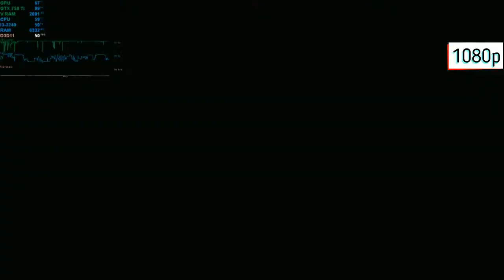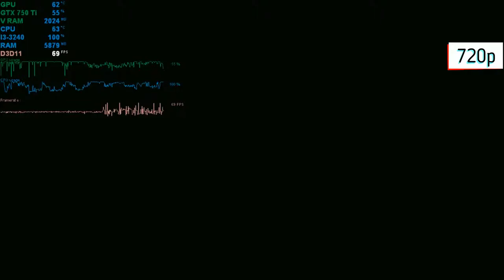Devil May Cry 5 Benchmark Best Settings | i3-3240 | GTX 750 Ti | 8GB RAM PC HD | 1080p | 720p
In this Video I'm try to Play Devil May Cry 5, this game is awesome with new Graphic Engine and the game looks more Realistic, so I tried it with my old Systems, can my old Systems can handle this game with old i3 and GTX 750 Ti?? watch this video :D

My System Specs :
- Intel Core i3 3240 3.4 GHz (2 Cores 4 Threads) @Ivy Bridge
- 8GB RAM DDR3 1600Mhz (2x4GB Samsung + Hynix)
- Zotac Nvidia Geforce GTX 750 Ti 2GB GDDR5 (Single Fan + No Power Pin)
- Jetway TI61MA LGA 1155 Motherboard (Before I'm using Asrock H61M-VS3)
- FSP Hexa + II 500W Bronze 80+
- 320GB HDD Space

Rendered with :
Movavi Video Editor Plus 14 Original Vers Steam Edition